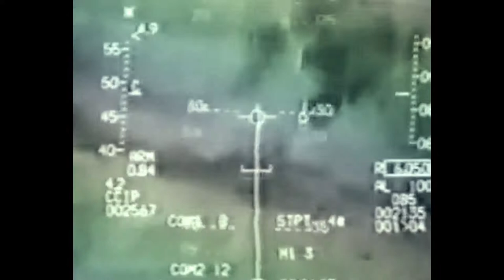The Rabbi from Hezbollah trailer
“Staggering.” - Ynet News

Born in a small village in Lebanon, Ibrahim Yassin was destined to follow in his father’s footsteps as a farmer and shepherd... but fate had something else in store. As the course of his life turns against him, death becomes his only wish. But just when it seems as if the story’s over, a new one begins that sounds like a work of suspense fiction, placing Yassin at the heart of some of the most daring, dangerous and secret operations Israel attempted in Lebanon in the 1980s and ’90s.
Premiering at the 2019 DocAviv Film Festival, The Rabbi from Hezbollah sketches an intimate and extraordinary portrait of a man who through tribulations, coincidence and choice became one of Israel’s leading spies.